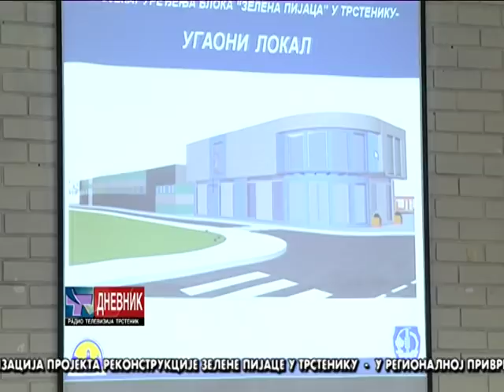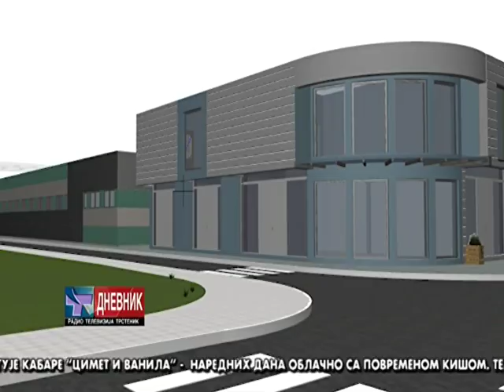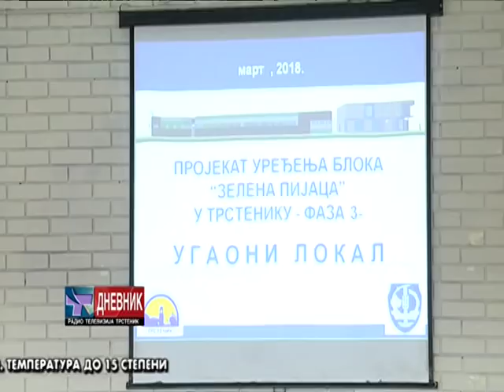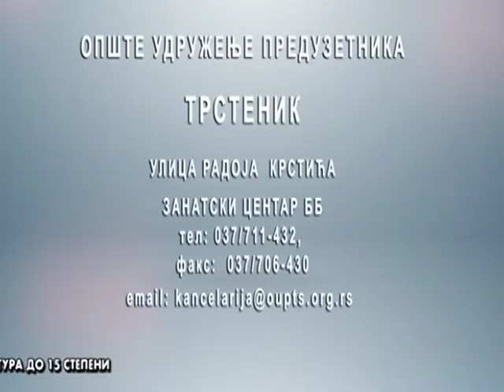Dnevnik 06 03 2018